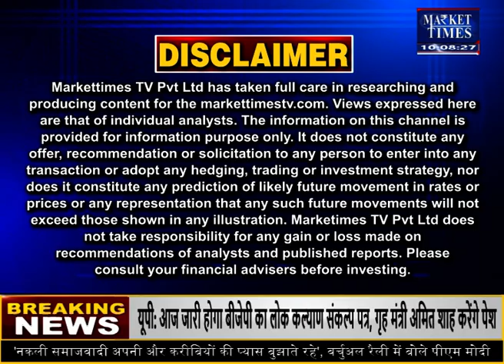ठंड से मिल सकती है कुछ राहत ! Market Times TV